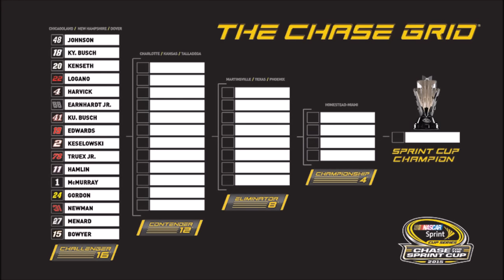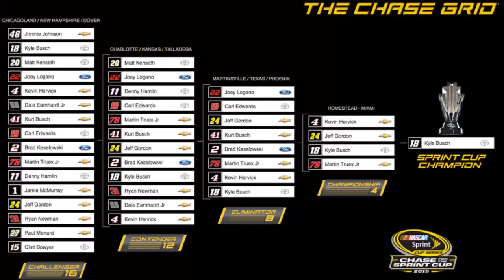NASCAR Kyle Busch 2015 Championship Fight Song Music Video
In one of NASCAR greatest under-dog story's it was 30 year old Kyle Busch who missed 11 races, due to a leg injury, to then win the cup.

All right to the owner